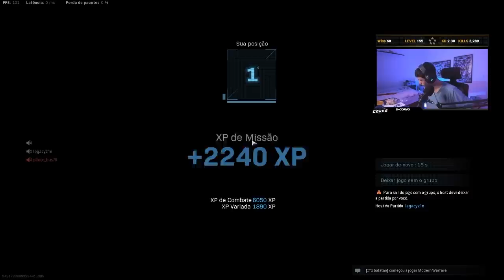TO SENDO CHAMADO DE HACKER POR CAUSA DESSA SNIPER! (WARZONE)